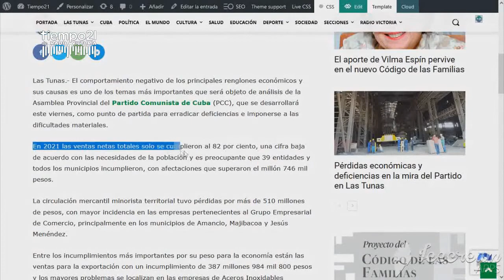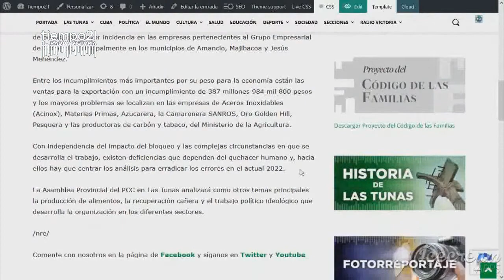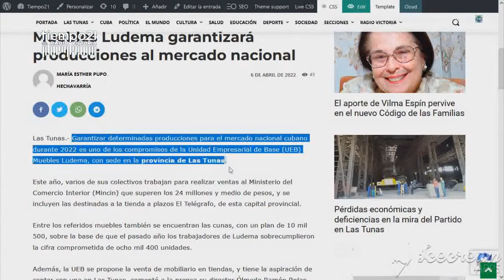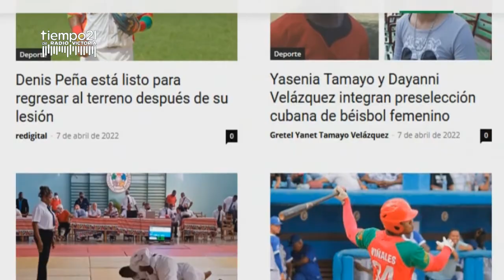Desarrollan en Las Tunas Asamblea Provincial de Balance del PCC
El comportamiento negativo de los principales renglones económicos y sus causas es uno de los temas más importantes que será objeto de análisis de la Asamblea Provincial del Partido Comunista de Cuba, que se desarrolla este viernes, como punto de partida para erradicar deficiencias e imponerse a las dificultades materiales.
En 2021 las ventas netas totales solo se cumplieron al 82 por ciento, una cifra baja de acuerdo con las necesidades de la población y es preocupante que 39 entidades y todos los municipios incumplieron, con significativas afectaciones a la economía del territorio.